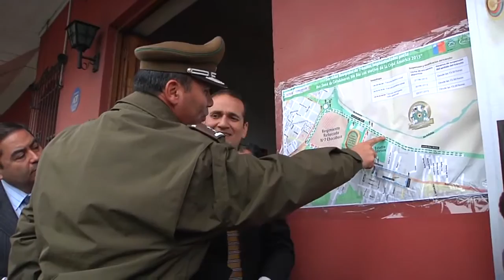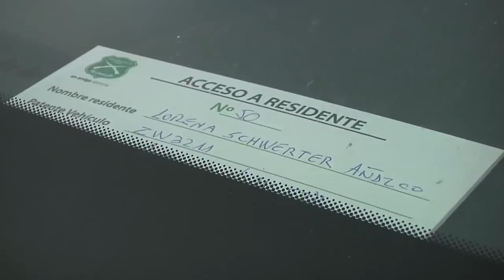Definen plan de la locomoción colectiva para Copa América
Carabineros entregó especificaciones para todas las comunas del Gran Concepción.